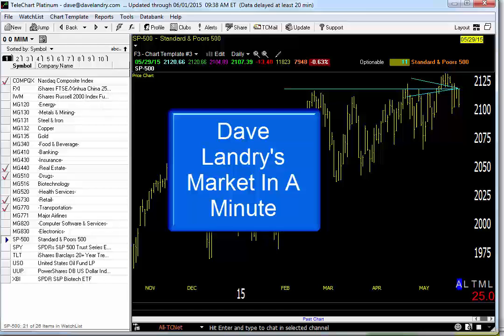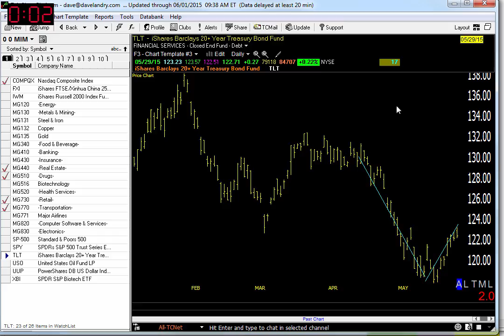06/01/15 Dave Landry's Market In A Minute